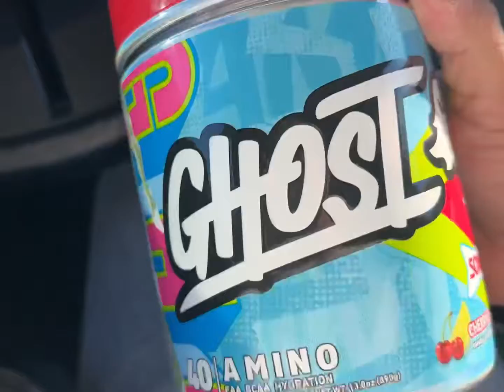How many curls he just did?